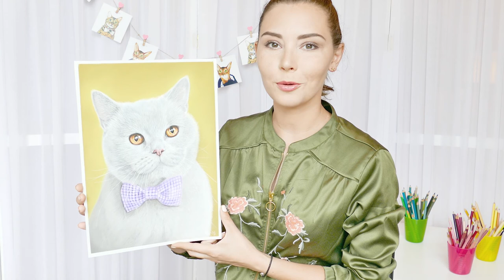Как нарисовать британца. Портрет Коди.